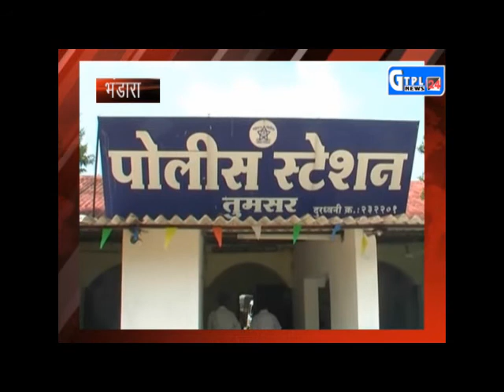GTPL BHANDARA RET TASKAR AAROPI ATREST STORY